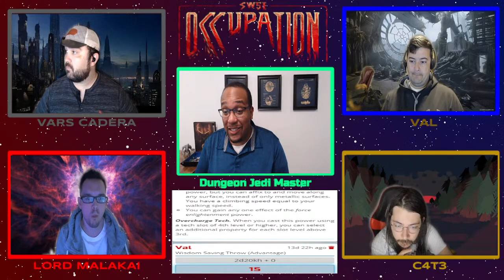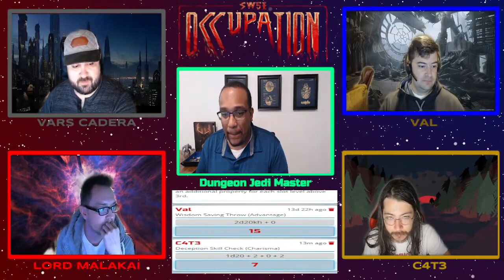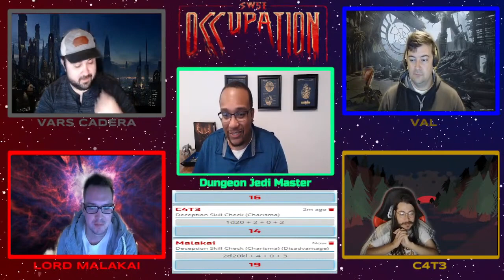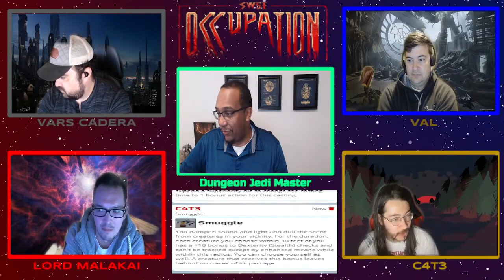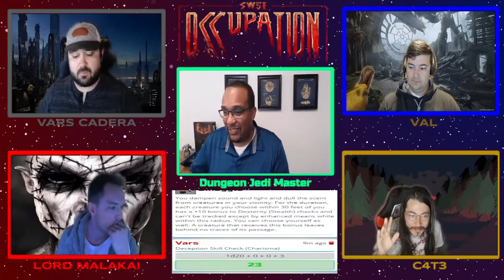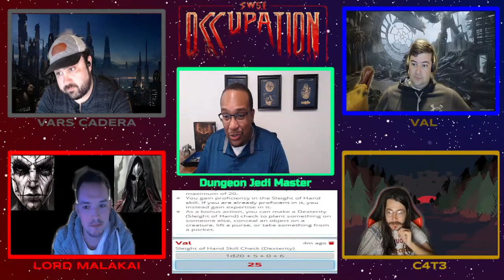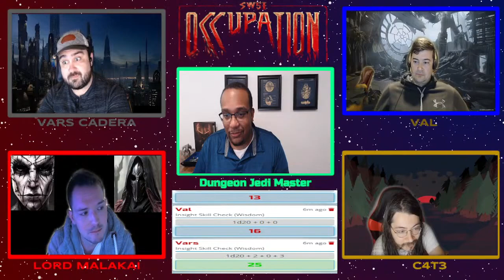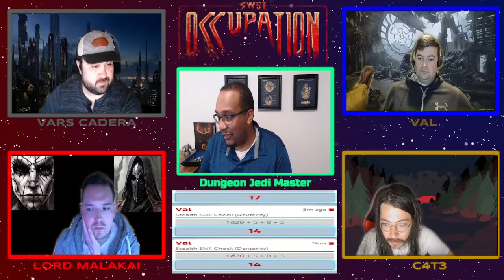Occupation Session 4 Assassinations & Acquisition's Part II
Join us for Session 4 of Occupation a Star Wars 5e campaign! The sequel to Invasion!

Join us every other Tuesday night at 7:00 PM ET   @TeganJGaming  to watch live  & watch past VODs here at DJM!